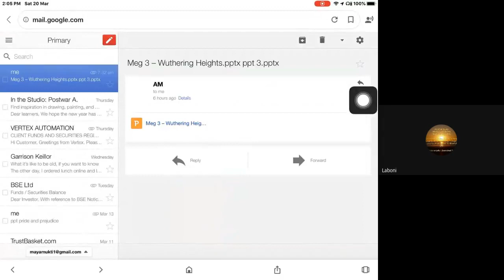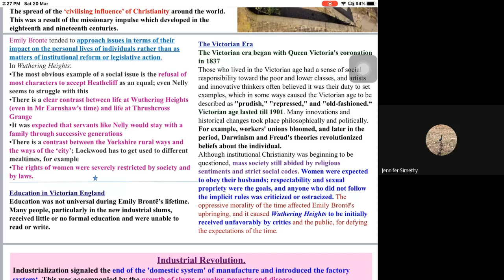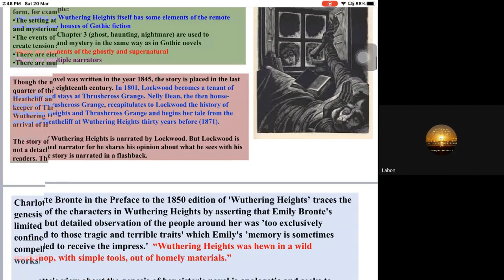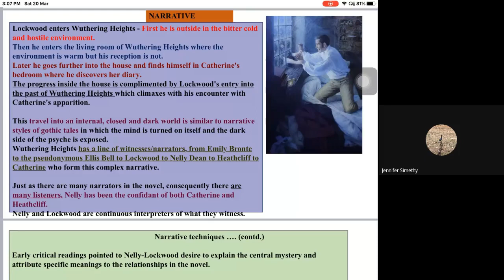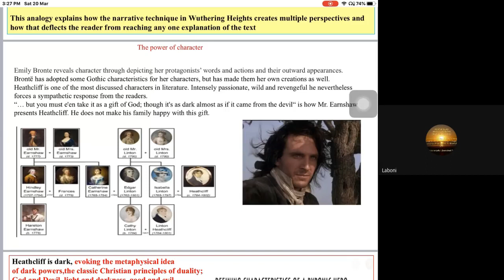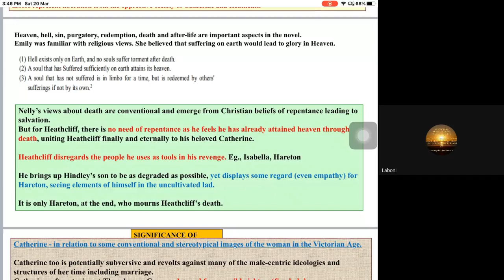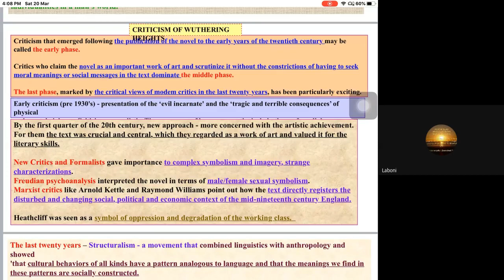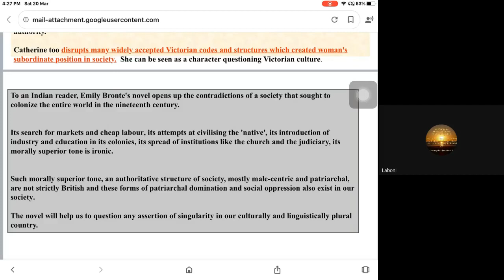MEG 3 3of10 July 2020